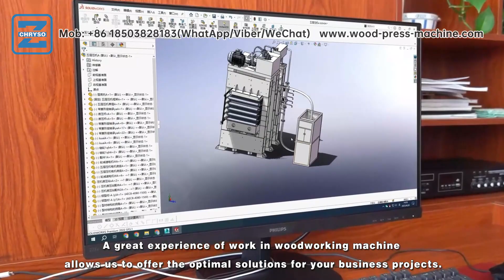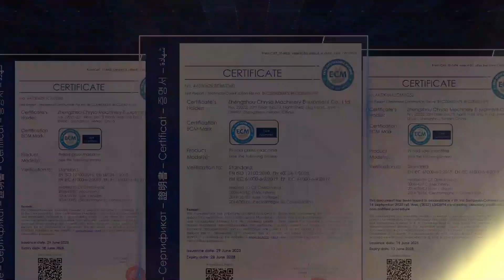Wood Veneer Door Hot Press Machine Full Automatic Line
（1）. Description & advantages：

Increased Efficiency: A full automatic line eliminates the need for manual intervention at various stages of the production process. This automation reduces human error and speeds up the production cycle, resulting in increased efficiency. The machine can handle multiple tasks simultaneously, such as veneer feeding, pressing, cooling, and unloading, allowing for continuous and uninterrupted operation.

Consistent Quality: Automation ensures a higher level of consistency and precision in the production process. Each door produced within the automated line undergoes the same pressing conditions, ensuring uniformity in terms of thickness, flatness, and overall quality. This consistency enhances the final product's aesthetic appeal and functional performance.

Improved Productivity: With a full automatic line, the production capacity of the wood veneer door hot press machine is significantly enhanced. The machine can operate continuously without the need for frequent manual intervention or breaks, resulting in increased productivity levels. This increased output allows manufacturers to meet higher demand and achieve economies of scale.

Enhanced Safety: Automatic lines for wood veneer door hot press machines are equipped with advanced safety features and sensors. These systems monitor and control various aspects of the production process, ensuring safe operation. Automated doors, such as interlocks and emergency stop buttons, help prevent accidents and protect the operators from potential hazards associated with manual handling.

Cost Savings: Although the initial investment cost for a full automatic line may be higher, it offers long-term cost savings. The increased productivity and efficiency reduce labor costs and minimize material wastage. Additionally, the consistent quality of the products reduces the need for rework or rejects, saving on time and resources. Over time, these cost savings contribute to improved profitability for the manufacturer.

00:00 Intro
00:11 Gantry Vaccum Suck Feeding Raw Material
00:58 Sanding Process For Wood Door With Wide Belt Up and Down
01:10 Wood Door Position Clamping By Pinching
01:21 Glue Spreading Machine For Down Sides Wood Door
02:01 Wood Door With Veneer Transporting by the Roller Knives
02:40 Conveying to Working Area
03:42 Hydraulic Hot Press Process
04:27 Conveying by Roller For Final Products
04:42 Company Intro
06:25 Company Certificates